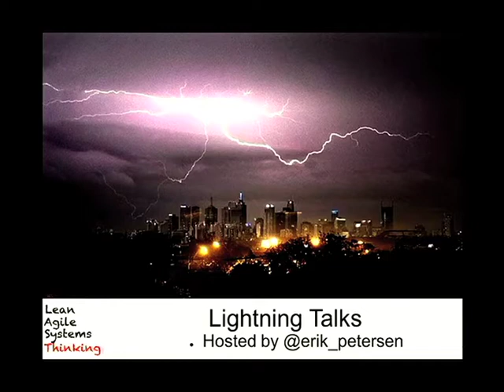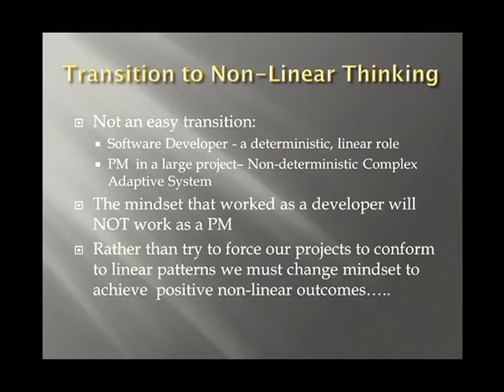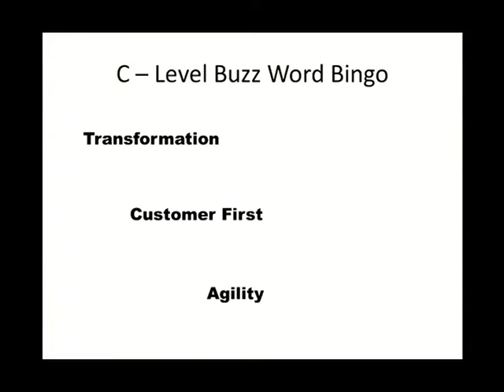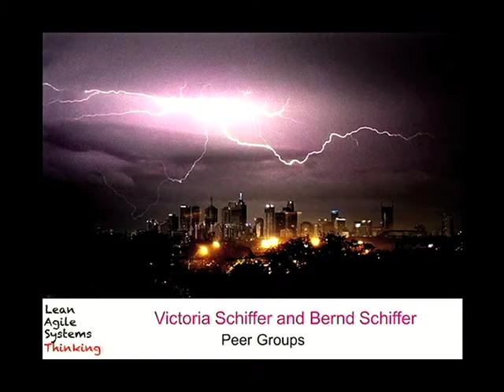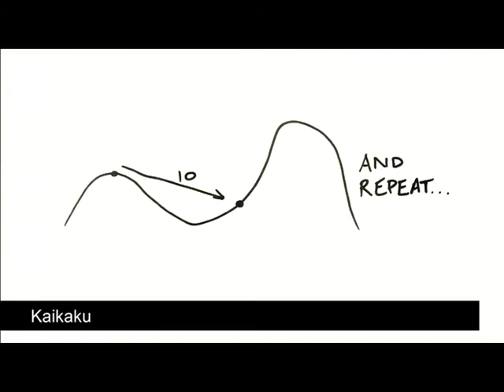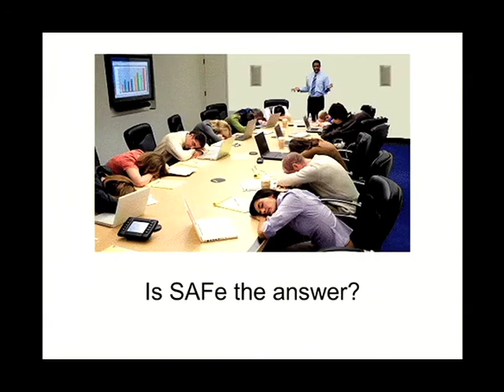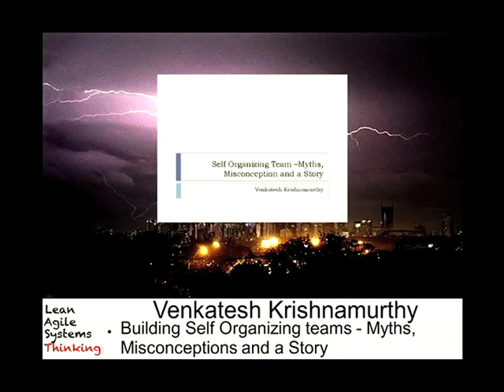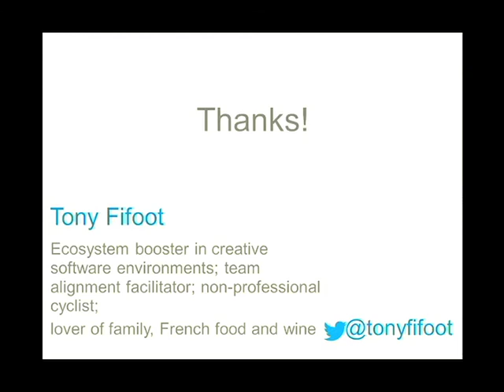LAST 2014 Lightning Talks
The opening session of LAST Conference consisted of Lightning Talks. some foreshadowing later sessions, some on completely different topics.

Red Hot Visual Mojo
- Lynne Cazaly

Mindset changes to exploit Non-Linearity
- David Clarke

Should you do a Startup with your Spouse?
- Dan Prager & Andi Herman

Business Transformation vs IT Optimisation
- Steve Lawrence

Peer Groups
- Victoria Schiffer & Bernd Schiffer

A new way of approaching business: creating shared value to make a bigger (and better) pie
- Pete Cohen

Kaikaku
- James Holmes

Soft Skills for Software
- Evan Leybourn

My take on SAFe
- Alexandra Stokes

Solving Agile-at-Scale issues on an even larger scale: Crowd sourced!
- Stephan Dekker & Ed O'Shaughnessy

Building Self Organizing teams - Myths, Misconceptions and a Story
- Venkatesh Krishnamurthy

How we delivered more with Test Coverage Mondays, No Meeting Tuesdays and Innovation Fridays
- Tony Fifoot